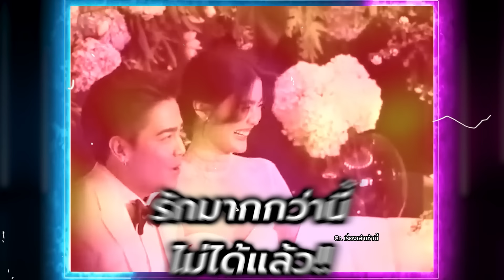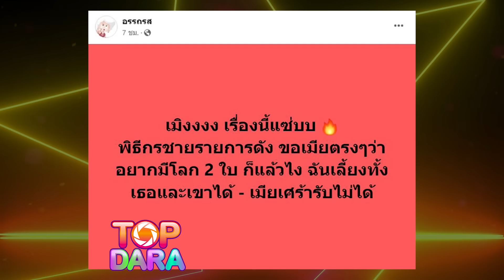ย้อนเส้นทางรัก12ปี“พีเค-โยเกิร์ต”ก่อนจบที่ใบหย่า ช็อกฝ่ายชายเคยใช้วิธีนอกใจเป็นการบอกเลิก | TOP DARA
เป็นอีกหนึ่งคู่รักที่ทำให้หลายคนตกใจ เลิกกันสายฟ้าแลบ ล่าสุดออกมาประกาศแยกทาง สิ้นสุดสถานะคู่รักด้วยการเซ็นใบหย่า “พีเค ปิยะวัฒน์ เข็มเพชร” พิธีกรชื่อดัง และนางแบบสาว “โยเกิร์ต ณัฐฐชาช์ บุญประชม” ที่คบหาดูใจและแต่งงานรักกันมารวม 12 ปี ซึ่งทาง “พีเค-โยเกิร์ต” ประกาศแยกทาง เซ็นใบหย่าจบสถานะคู่ชีวิต ฝ่ายชายออกขอโทษทั้งน้ำตา โดยเส้นทางรักของคู่นี้ หากย้อนกลับไปฝ่าฟันอะไรมาด้วยกันเยอะมาก กว่าจะได้รักกันฝ่ายชายตามจีบอยู่นาน พูดเต็มปากเป็น "รักแรกพบ" หลังคบหาสาดความหวานใส่กันสุดๆ งานแต่งจัดขึ้นอย่างโรแมนติก ก่อนที่ความจืดจางจะเข้ามาแทรกแซง